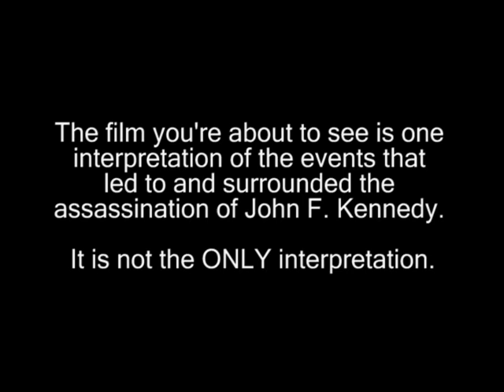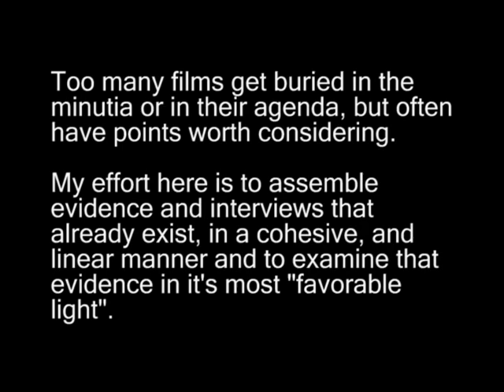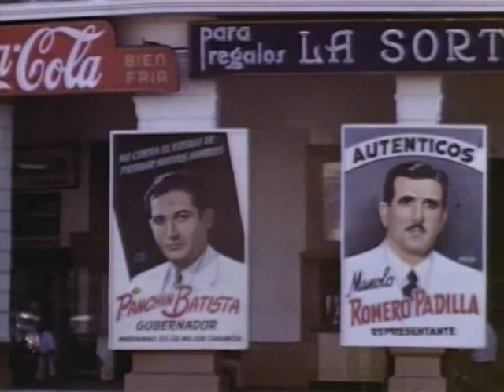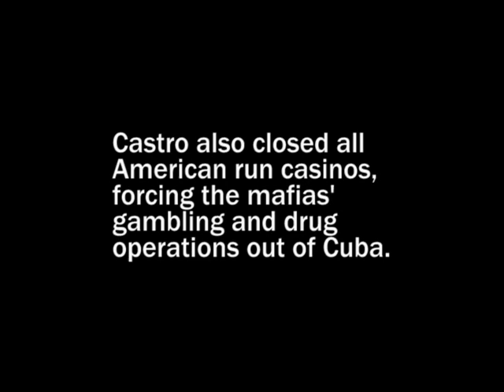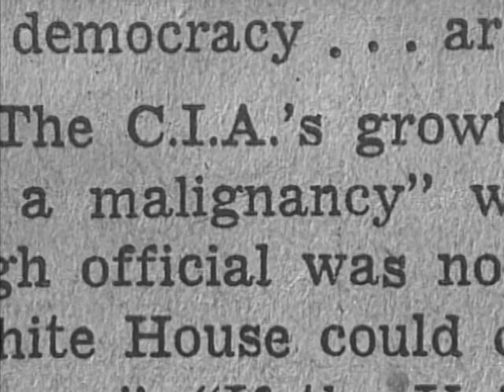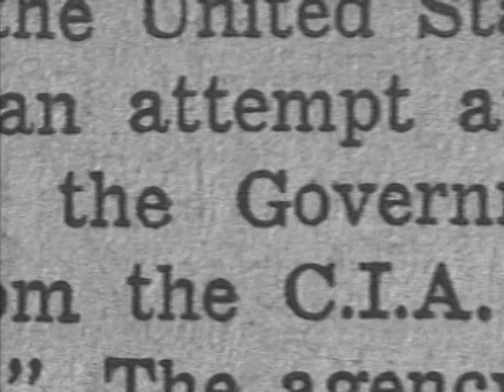Kennedy: A Legacy In Blood "Opening" Pt 1 of 3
Chapter One: Kennedy: A Legacy In Blood "Opening" Pt 1 of 3
The Root causes Of The Kennedy Assasination Pt 1 of 3
Analysis of Kennedy Assasination A Film By Dean Mason
Original Music By Michael Mason